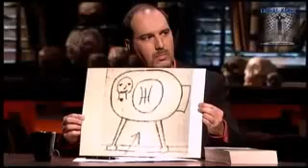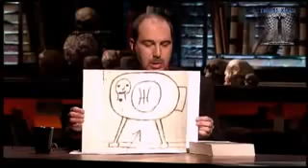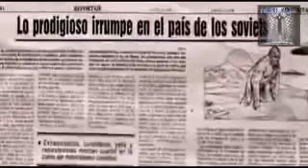El caso ovni de VORONEZH-parte 3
On September 27, 1989, at 6:30 pm (6:30 p.m.), in the industrial city of Voronezh, Russia with a population of 900,000, some young school boys were playing soccer in a public park when they saw A pink glow that preceded the descent of an unusual red giant sphere, about 15 meters in diameter, landing close to them. About 40 adults waiting for a bus at a nearby stop also witnessed the landing. A huge crowd of people gathered quickly, and as they looked through a door that opened, they saw a tall, three-meter-tall entity with a small head and "three luminous eyes," dressed in silver clothing and bronze boots and wearing a Disk in the chest. The three luminous eyes were described as having both exterior whitish and the middle eye was a little higher up and reddish. The middle eye had no pupil and rotated as if scanning the terrain. Huge humanoid figure closed the hatch. The UFO dropped further, grazed a poplar tree that bent and stayed in that position. While suspended about five feet above the ground, the object extended four supports and landed smoothly.
The entity and two others similar to her, left the ship with "heavy steps," accompanied by something like a robot, with buttons on the chest. One of the entities tightened something on the robot's chest, causing it to move in a mechanical form. The aliens are said to have walked through the park, accompanied by the threatening robot, scanning the ground and apparently taking soil samples.